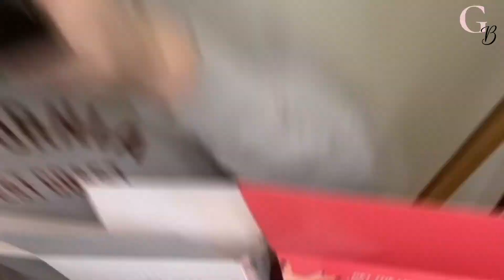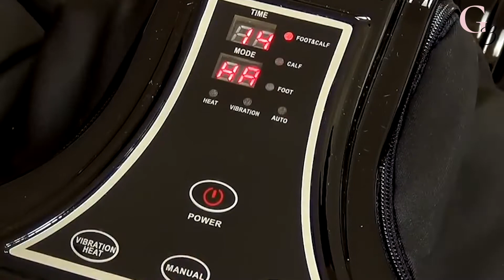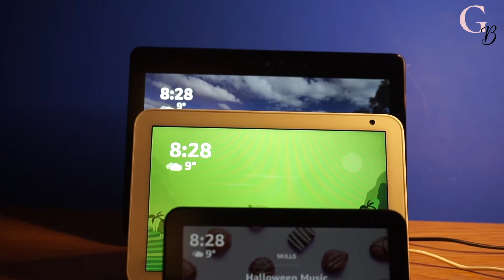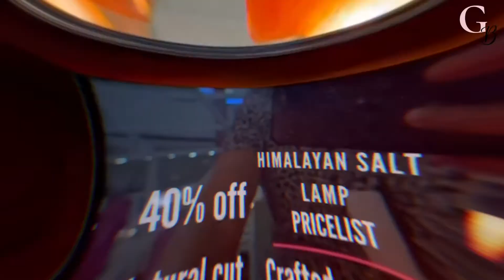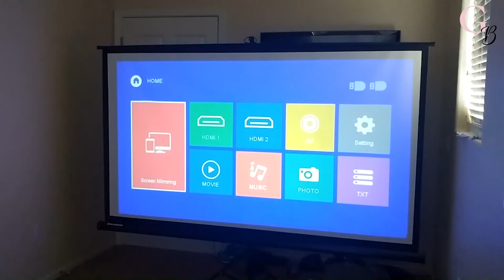10 Best Amazon Gifts for Women / Wife, Girlfriend, Sister, Mother's Day / Amazon Gift Must Haves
★  LINKS  ★

Welcome to Gadget Babe channel, where you will discover in each video the most amazing TOP 10 Amazon Must Haves and Favorite Gadgets 2021 !
Our channel is like an Amazon haul, we find and review Amazon gadgets and best Amazon Finds on Tik Tok for you.
Our videos will help you to make your wish list when online shopping.
We showcase our selection of gadgets and trends for: kitchen, home, beauty, fitness, travel, organisation, cleaning, kids and pets.
Those amazon finds can also be great gift ideas for your girlfriend, wife, mom, or sister, and even for Mother’s Day.
We believe that you will love those Amazon Favorites that will make your life EASY and HAPPY!